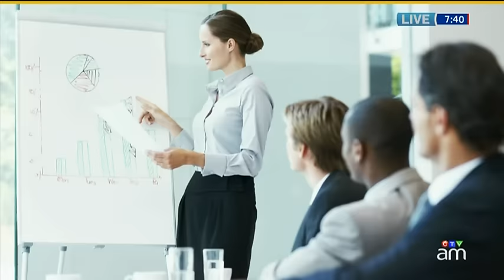Tips on raising a financially savvy child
Financial expert Pattie Lovett-Reid shares tips on how to raise a financially savvy child.